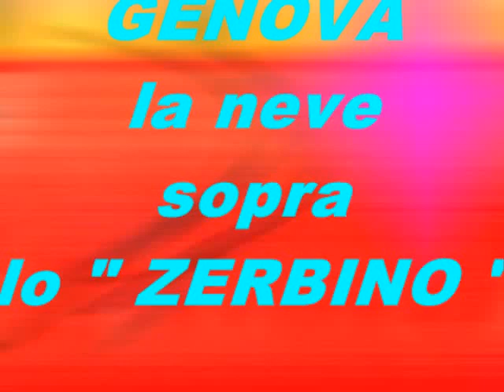la neve sopra lo ZERBINO 07 01 09.wmv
La neve ricopre i tetti dello zerbino...mi piaceva il contrasto tra i due opposti tetto e zerbino !